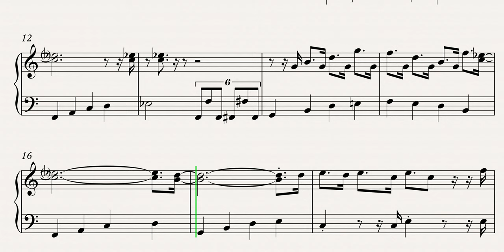CBeebies - Smarteenies Theme Song 4K Sheet Music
Learn how to play CBeebies - Smarteenies Theme Song with this 4K Sheet Music. Enjoy!